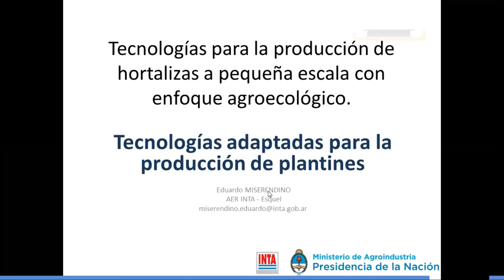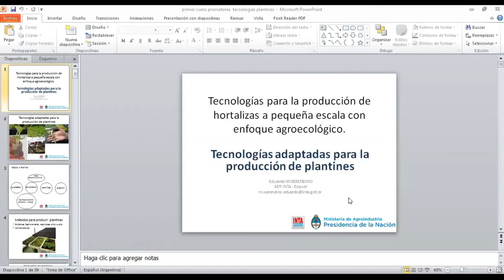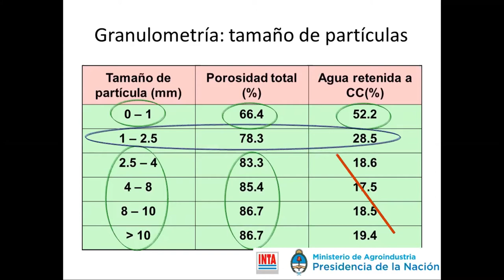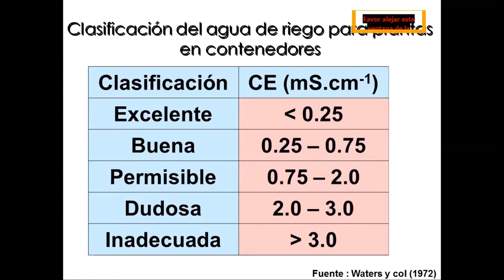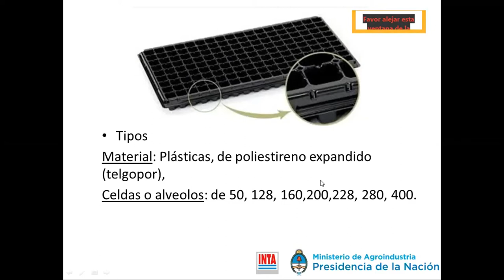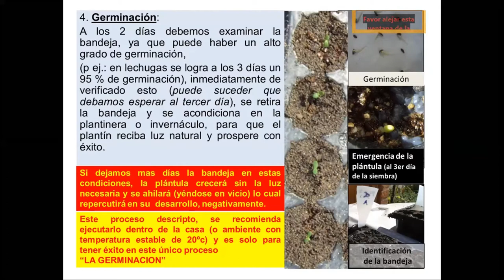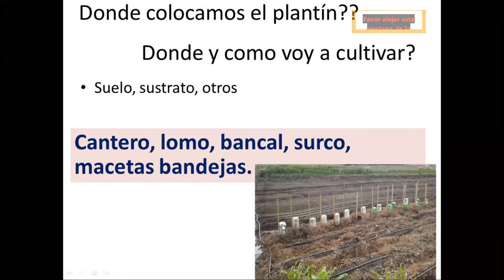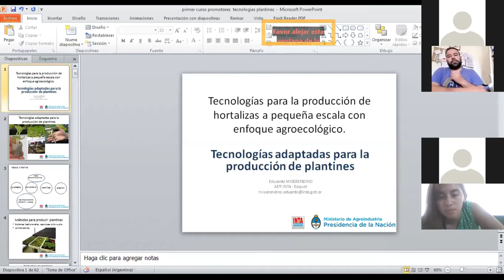INTA Esquel: Curso "Tecnologías para la producción de hortalizas agroecologicas" (1)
Modulo 1)
Tecnologías adaptadas para la producción de plantines para la huerta familiar

Producción de plantines vs siembra directa.
Sustratos: materiales para su producción.
Contenedores: que puedo utilizar?
Semillas: calidad y  tamaño
Plantin, cuando esta listo?
Acondicionamiento del plantin. Donde lo coloco?